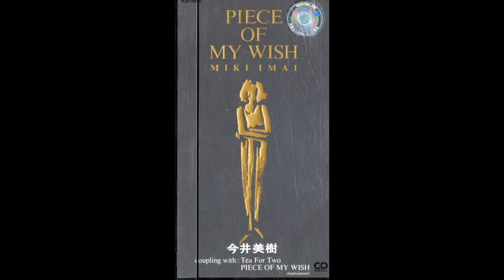【カラオケ｜キー +5】PIECE OF MY WISH／今井美樹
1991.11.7リリースの今井美樹の大ヒット曲

▼公式ミュージックビデオ（ライブVer.）

▼楽曲ステータス

作詞：岩里祐穂
作曲：上田知華
編曲：佐藤準

TBS系金曜ドラマ「あしたがあるから」主題歌

▼音源ステータス

音源→カラオケ
KEY→+5
歌詞→テロップ有
ガイドメロディ→有

▼企画制作

▼カラオケ動画の制作コンセプト

ボイストレーニングのためにカラオケや生演奏は大事な演奏形態です。

プロであるためにカラオケというテンポの揺らぎの少ない状態での歌唱も
生演奏ならではの揺らぎが心地よいサウンドに乗せての歌唱も大事です。

『原曲キーで歌う＝素晴らしい』

ことではなく、自身にあったキー（調性）で歌うのが
個性です。ボイトレやギター作詞作曲編曲などのレッスンや
新人発掘をおこなっているハートボイススタジオならではの想いがあり
全キーの音源と一部、ガイドメロディの無い音源を用意しています。

アマチュアや歌ってみた動画やnanaなどで遊びたい人も
ハートボイススタジオのカラオケ動画でたくさん歌ってください。

▼原盤権について
HVSが保有しております。
MIDI音源で打ち込んで制作し画像はオフィシャルのジャケット画像を
利用しております。

▼動画利用について

あなたの動画の説明欄に使用される動画URLの記載と本チャンネルの登録
高評価をお願い致します。
コメントいただきましたらSNSなどで宣伝の協力致します。

商用利用は禁止
アプリで本動画の音声を流して歌唱されるなどライブ配信やご自身の動画での利用は構いません。

動画転載や加工などは一切お断りします。

まで問い合わせください。